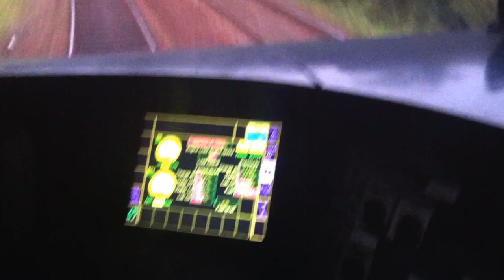SLR Class M9 869 hauling Colombo-Kandy Evening Express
Taken: At Yangalmodara (Polgahawela), Sri Lanka
Train : Kandy-Colombo Express
Locomotive : Class M9 869 (Four Stroke - Alstom Diesel)